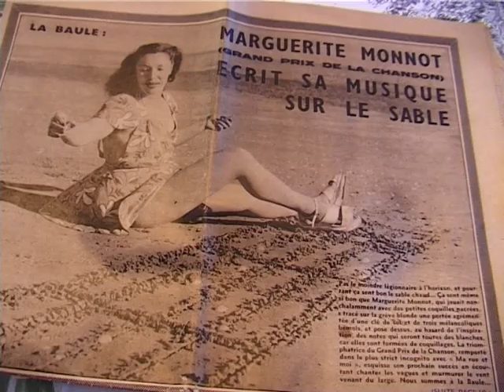Bande annonce Marguerite MONNOT, Dans l'Ombre de PIAF